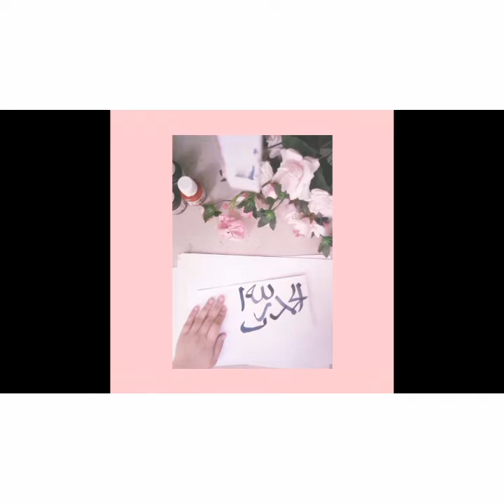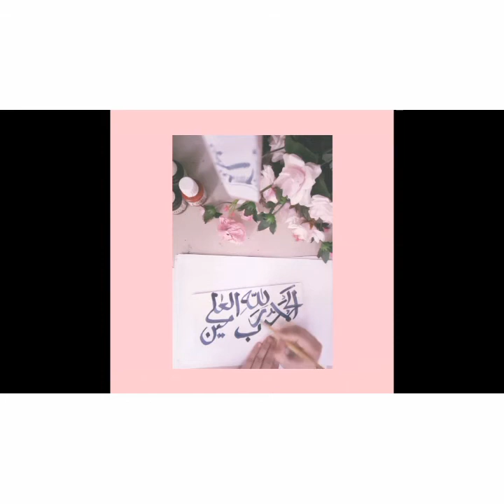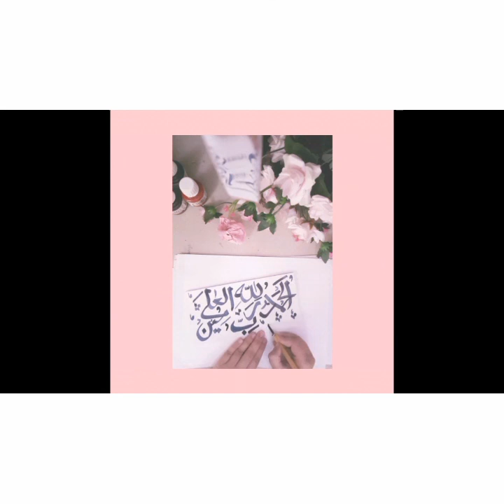Simple calligraphy for beginners 2.